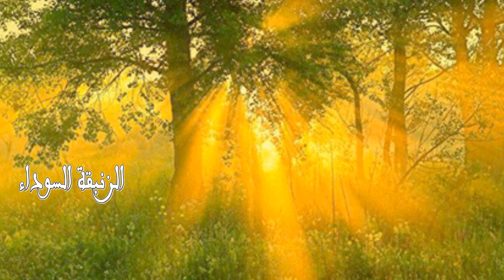سورة العصر كامله بصوت الشيخ عبد الباسط عبد الصمد